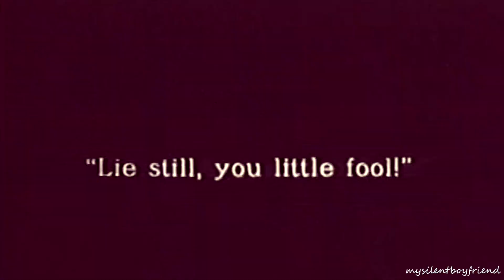Rudolph Valentino: MY RUDY FANTASY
What could be better on Valentine’s Day than a Rudy Fantasy Video? ❤️ Come indulge with me in my dreams of Rudy. Come share in my fantasy of the Greatest Latin Lover of all time! Happy Valentine’s Day! Enjoy!

Film clips from “The Married Virgin” (1918), “The Sheik” (1921), “Blood and Sand” (1922), “Cobra” (1925), “The Eagle” (1925), and “The Son of the Sheik” (1926).

Song “Fantasy” by Mariah Carey.